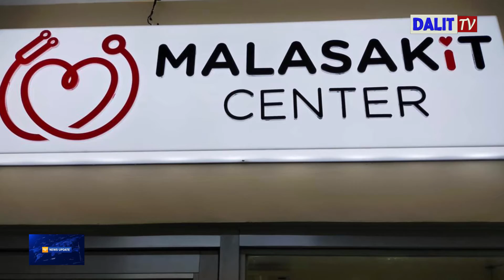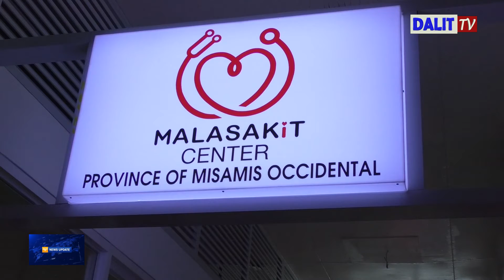NEWS UPDATE: MALASAKIT CENTER DILI IPAMULITIKA